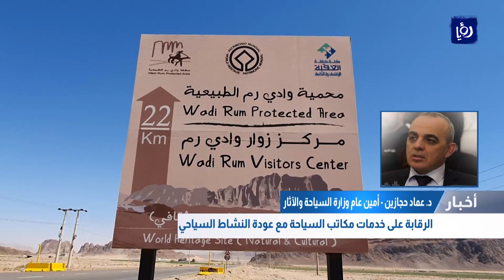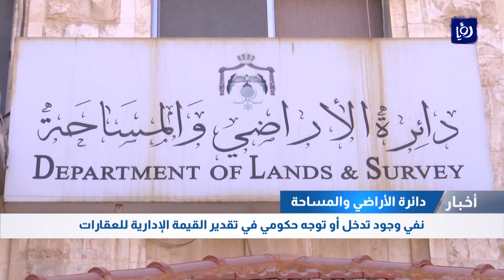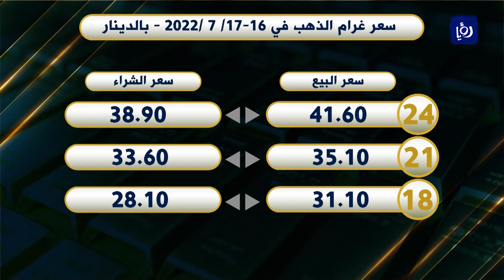النشرة الاقتصادية من رؤيا | 17-07-2022